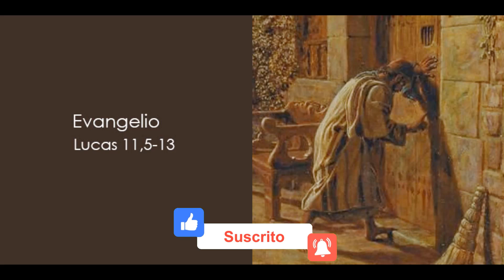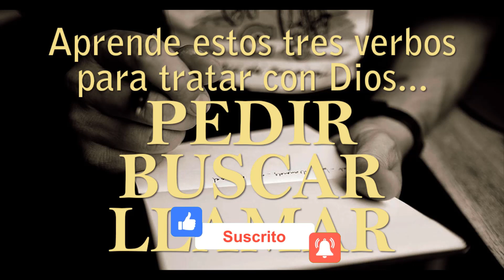La Buena Nueva de Hoy, octubre 06 de 2022, Lucas 11, 5-13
En aquel tiempo, Jesús dijo a sus discípulos: "Supongan que alguno de ustedes tiene un amigo que viene a medianoche a decirle: 'Préstame, por favor, tres panes, pues un amigo mío ha venido de viaje y no tengo nada que ofrecerle'. Pero él le responde desde dentro: 'No me molestes. No puedo levantarme a dártelos, porque la puerta ya está cerrada y mis hijos y yo estamos acostados'. Si el otro sigue tocando, yo les aseguro que, aunque no se levante a dárselos por ser su amigo, sin embargo, por su molesta insistencia, sí se levantará y le dará cuanto necesite.

Así también les digo a ustedes: Pidan y se les dará, busquen y encontrarán, toquen y se les abrirá. Porque quien pide, recibe; quien busca, encuentra y al que toca, se le abre. ¿Habrá entre ustedes algún padre que, cuando su hijo le pide pan, le dé una piedra? ¿O cuando le pida pescado, le dé una víbora? ¿O cuando le pida huevo, le dé un alacrán?

Pues, si ustedes, que son malos, saben dar cosas buenas a sus hijos, ¿Cuánto más el Padre celestial les dará el Espíritu Santo a quienes se lo pidan?"